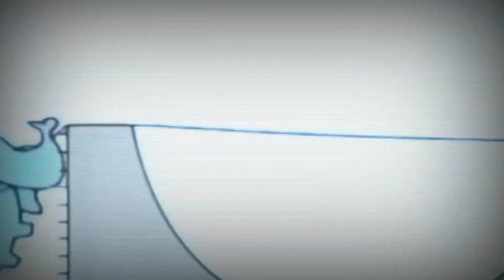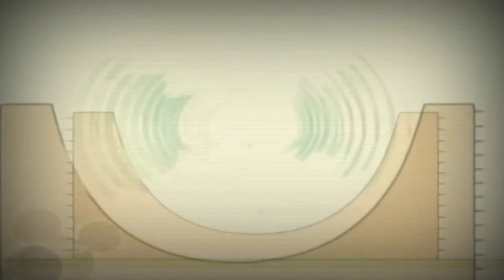27 серпня 2021 р.